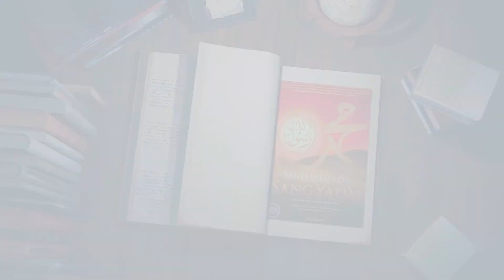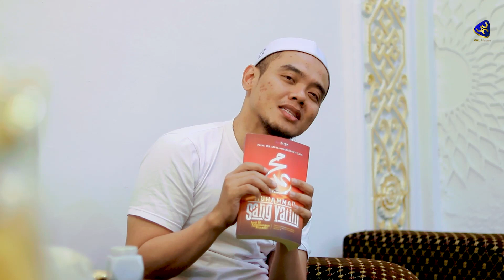Hijrah Nabi ke Habasyah - TASKITA - Muhammad Sang Yatim